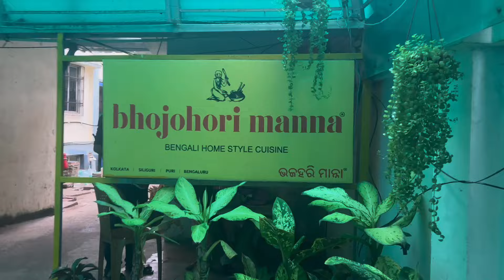জিম্মা সমুদ্রে স্নান করতে নেমে খুব মজা করলো|My Daughters Morning to Night Routine in Puri|Puri Vlog